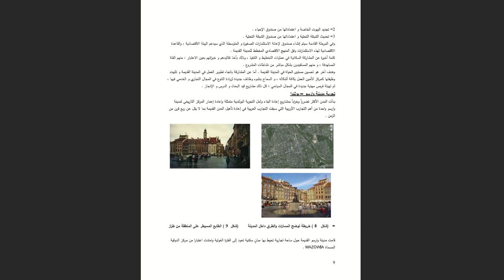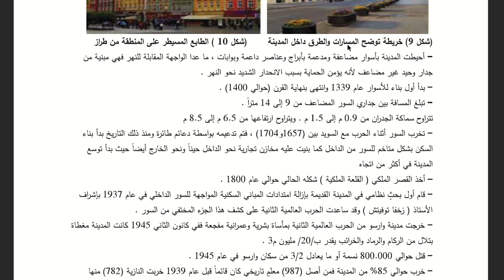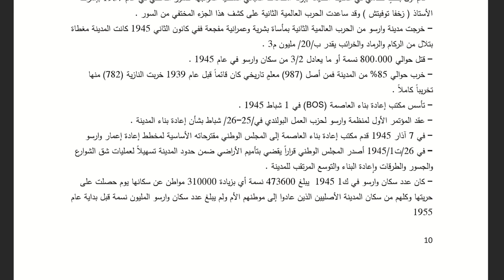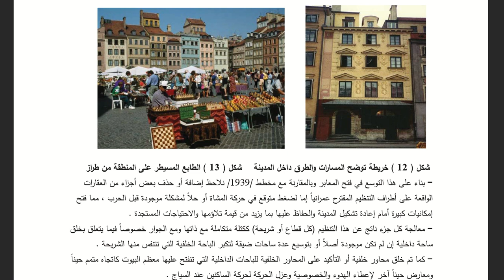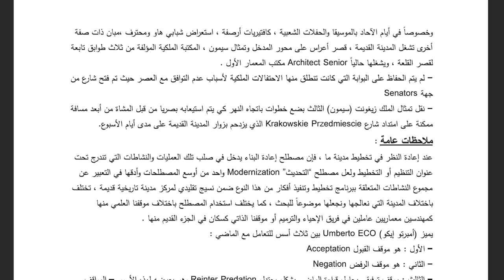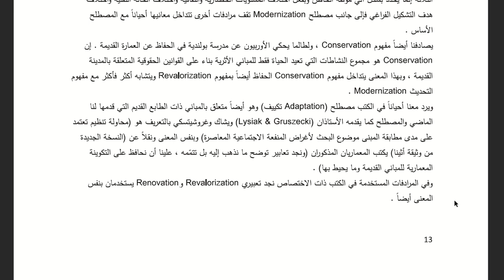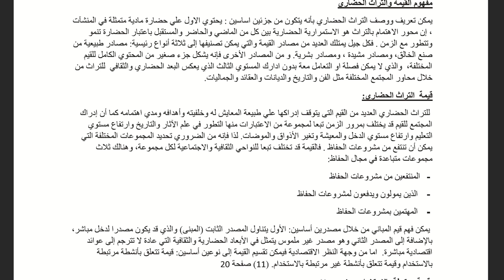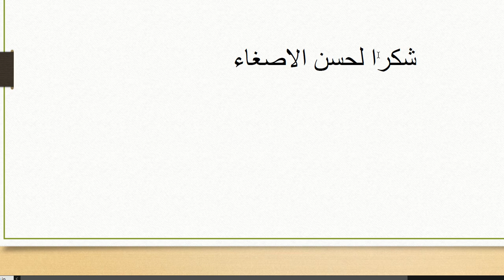Preservation methods /2nd - week no.7 - Architecture Engineering Department / Al_Muthanna University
The seventh lecture in a series of lectures on Preservation methods second course for students of the third stage in the Department of Architecture at the University of Al_Muthanna, which is concerned with Preservation methods in its methods.